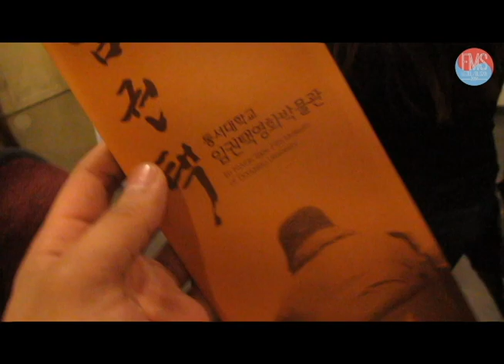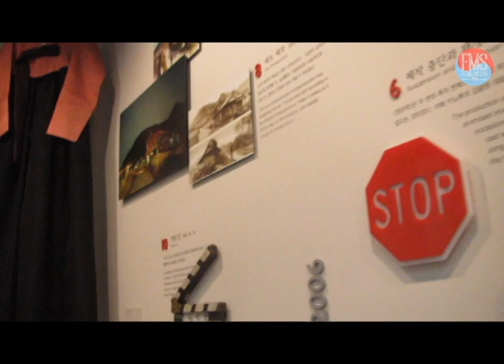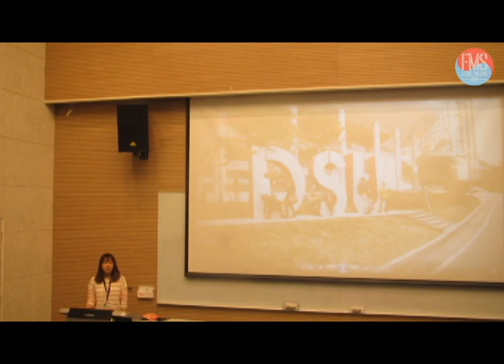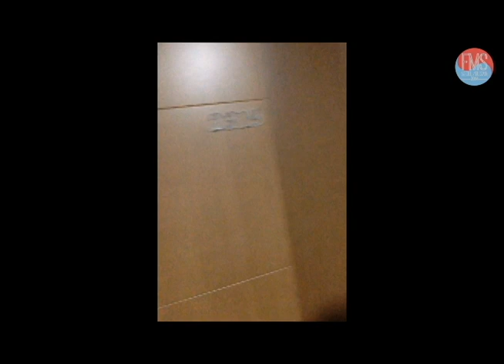FMSKAJA Vlog: Day 4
This is the official vlog for day 4 of the FMS Korea (Seoul & Busan) Study Trip 2014! This short vlog includes our school visit to Dongseo University in Busan and the Opening Ceremony of the Busan International Film Festival.

Vlog host: Akif Halqi
Video edited by: The Video Team (FMS Korea Trip 2014)